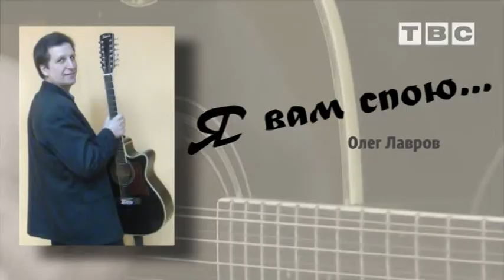Я ВАМ СПОЮ 46 вып (Олег Лавров, про вырубку деревьев в Слониме)